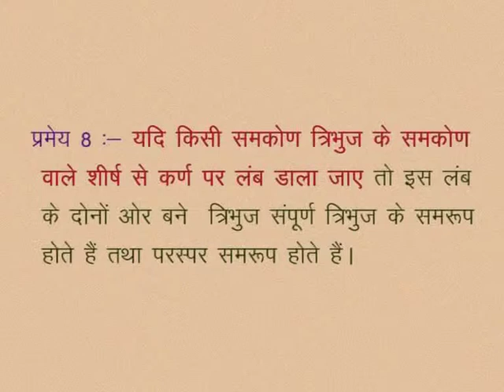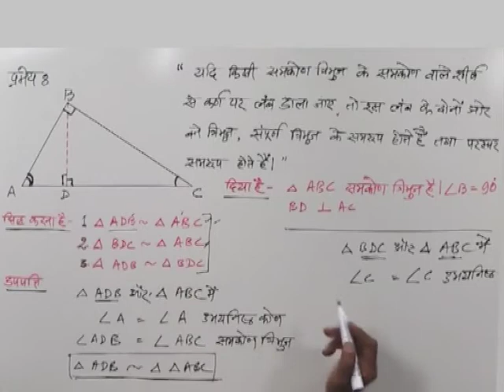CLASS 10th MATHS | CHAPTER -11- SIMILARITY IN GEOMETRICAL SHAPES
CLASS 10th MATHS | CHAPTER -11- SIMILARITY IN GEOMETRICAL SHAPES | PYTHAGORAS THEOREM |